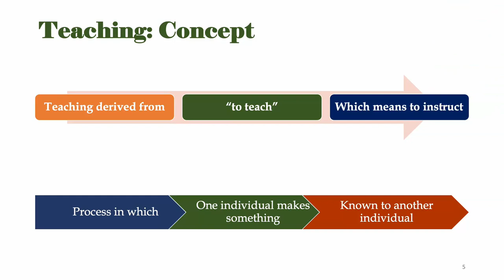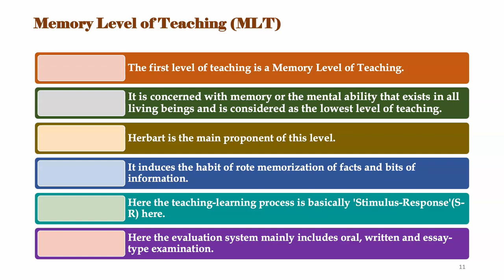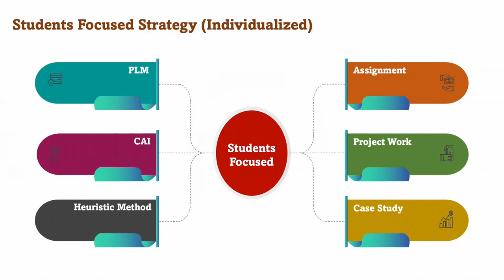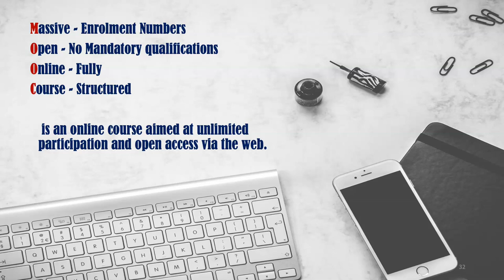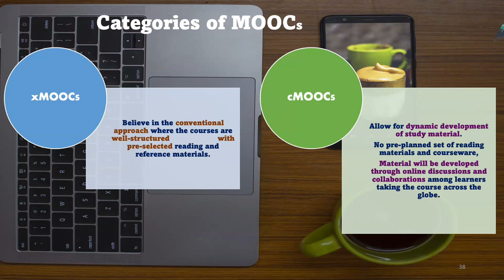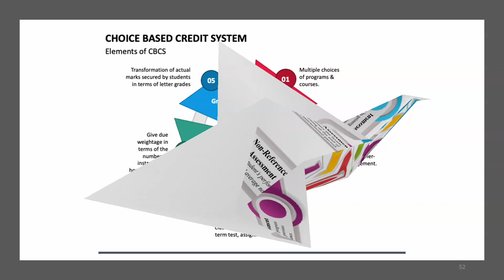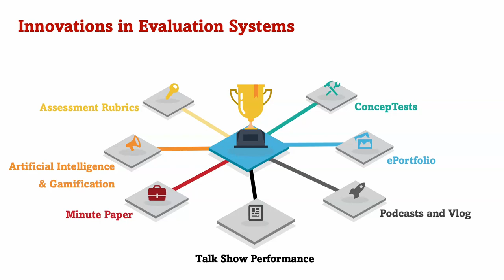Unit 1: Teaching Aptitude (UGC NET Paper I)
This presentation is self-explanatory of UGC NET Paper I - Unit 1: Teaching Aptitude materials. It describes all the aspects of unit 1 resources.